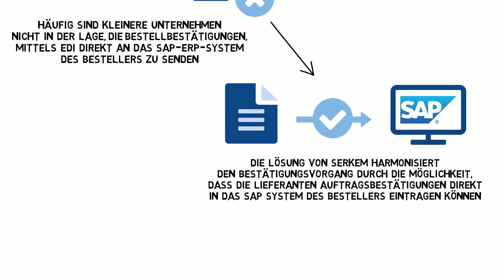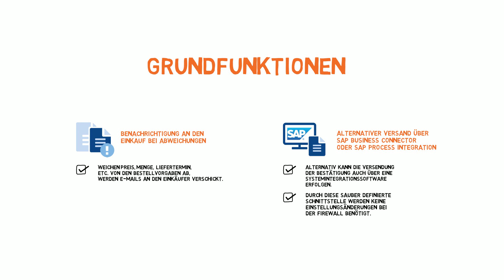SERKEM - Lieferantenrückmeldung in SAP